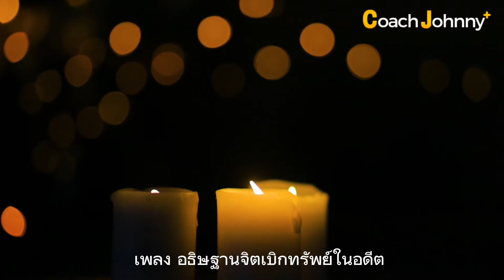เพลง อธิษฐานจิต เบิกทรัพย์ในอดีต [ เพลงนำทำสมาธิ Meditation ] | เพลงโปรแกรมจิต ต้นฉบับ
เพลง อธิษฐานจิต เบิกทรัพย์ในอดีต [ เพลงนำทำสมาธิ Meditation ] | ต้นฉบับ

เนื้อร้อง : โค้ชจอห์นนี่